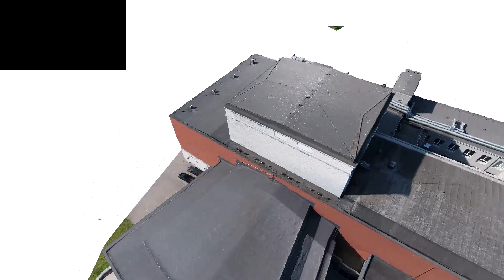Tartu Vanemuise teatrihoone 3D mudel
Tartus Vanemuise tänava modelleerimise käigus ühe hoone - Vanemuise teatrihoone 3D mudeli kiire ülevaade.
Lennatud drooniga Matrice 210 ning pildistatud kaameraga DJI X5S.